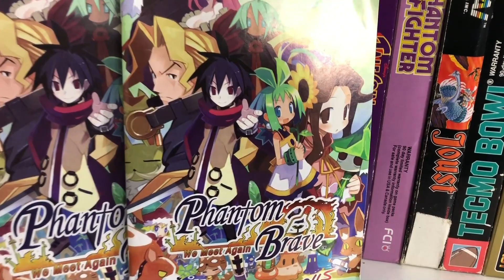Prinny Presents NIS Classics Vol. 1 - Nintendo Switch Review & Gameplay!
Come check out why YOU can't afford to sleep on this next great RPG two pack from NIS America! And the games for Vol. 2 have just been announced today, adding another layer of excitement!

Phantom Brave: The Hermuda Triangle Remastered
Soul Nomad & The World Eaters

Big Box version Available now at the NIS America store and Best Buy online!